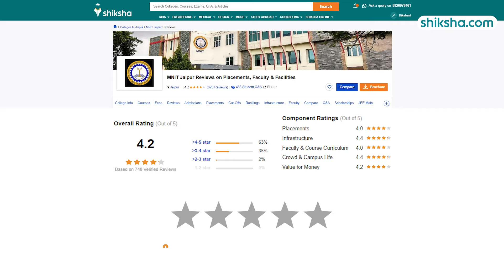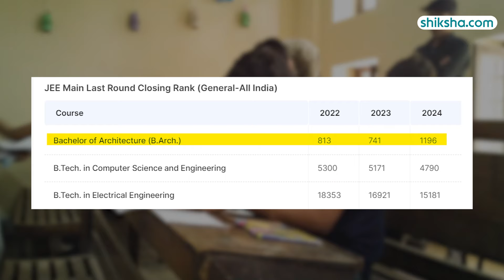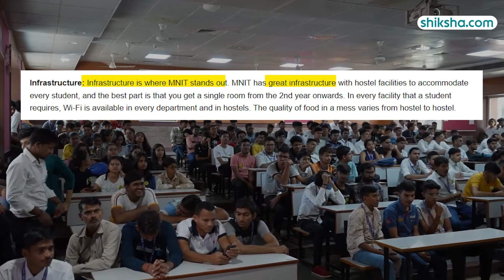MNIT Jaipur BArch Review | Fees, Admission, Placements, Cutoff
Explore our comprehensive review of the B.Arch program at the MNIT Jaipur. Get insights into the curriculum, faculty expertise, campus facilities, placement opportunities, and student life. Watch this video to find out if MNIT Jaipur is the right choice.

0:06 - Overall Rating
0:23 - Placements
1:35 - Fees
1:48 - Infrastructure
2:49 - Faculty
3:20 - Campus Life